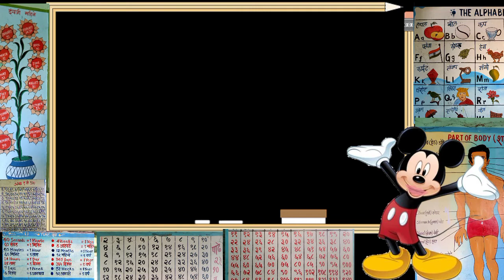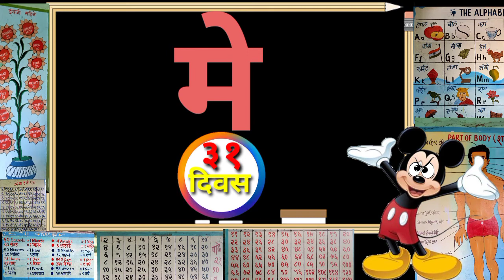Months of the year for kids इंग्रजीमहिने |months name, January February Months N